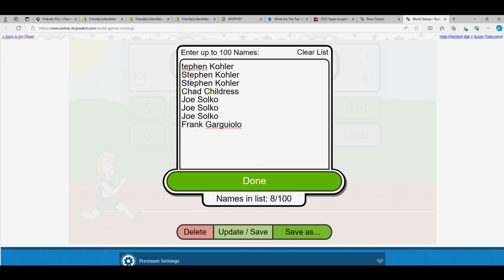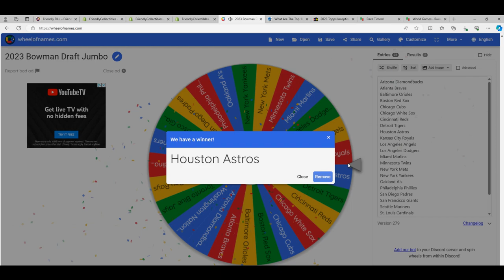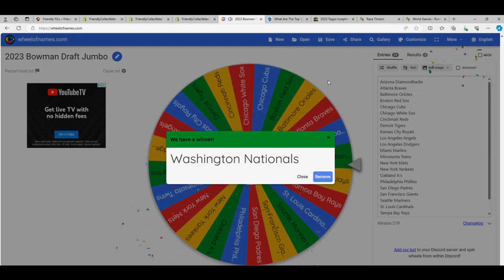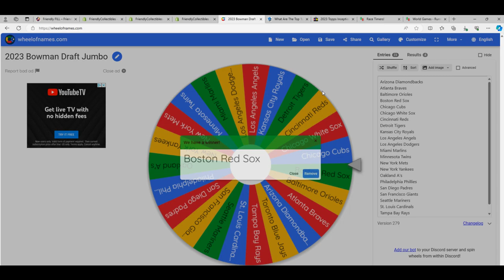2023 Bowman Draft Jumbo FILLER A ID 23DRAFTJUMBO114